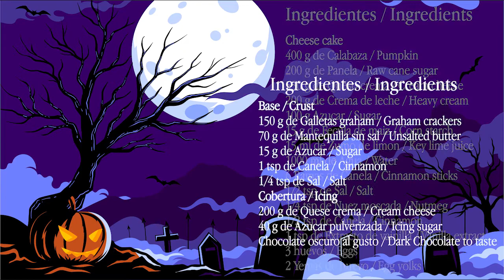🎃 Cheesecake de calabaza / Pumpkin cheesecake 🎃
Hola! bienvenidos a mi cocina.
En este vídeo les enseñare como hacer cheesecake de calabaza casero, una deliciosa receta que puedes hacer este Halloween.

Hi! welcome to my kitchen.
In this video I will show you how to make homemade pumpkin cheesecake, a delicious recipe that you can make this Halloween.

Ingredientes / Ingredients
(molde / Mold ø21cm)

Cheesecake
400 g de Calabaza / Pumpkin
200 g de Panela / Raw cane sugar
550 g de Queso crema / Cream cheese
200 g de Crema de leche / Heavy cream
100 g Azucar / Sugar
15 g de Fecula de maiz / Corn starch
15 ml de Zumo de limon / Key lime juice
1000 ml de Agua / Water
6 Ramas de Canela / Cinnamon sticks
1/2 tsp de Sal / Salt
1/4 tsp de Nuez moscada / Nutmeg
1/2 tsp de Canela / Cinnamon
1 tsp de Extracto de vainilla / Vanilla extract
3 huevos / Eggs
2 Yemas de huevo / Egg yolks

Base / Crust
150 g de Galletas graham / Graham crackers
70 g de Mantequilla sin sal / Unsalted butter
15 g de Azucar / Sugar
1 tsp de Canela / Cinnamon
1/4 tsp de Sal / Salt

Cobertura / Icing
200 g de Queso crema / Cream cheese
40 g de Azucar pulverizada / Icing sugar
Chocolate oscuro al gusto / Dark Chocolate to taste